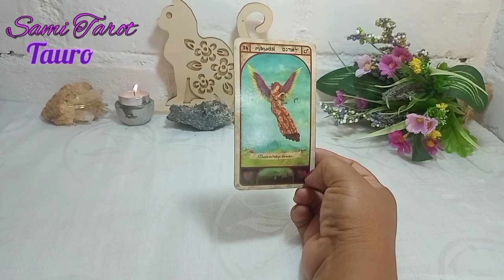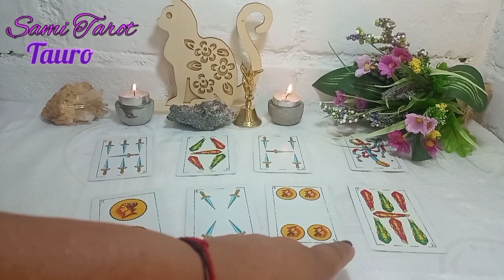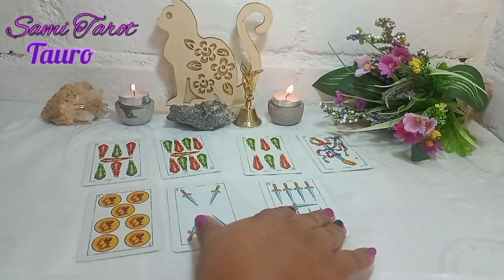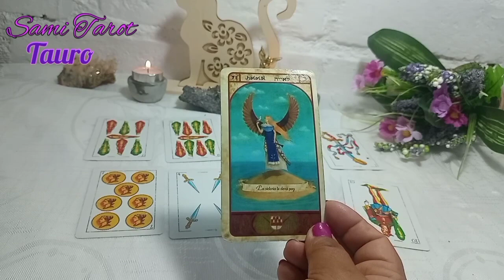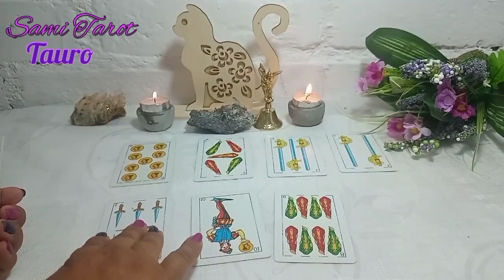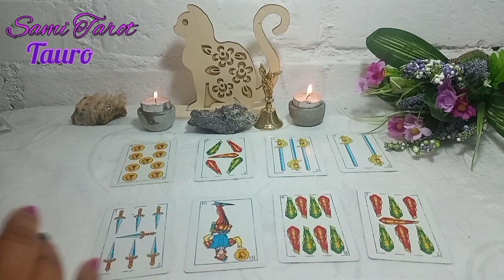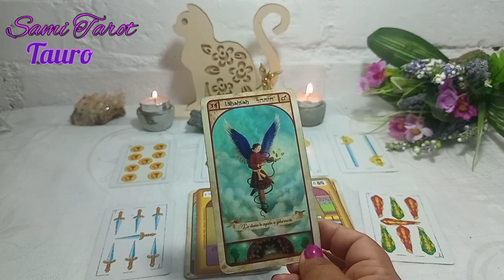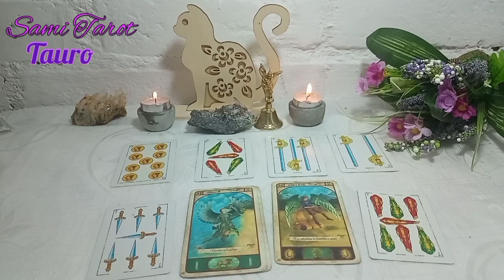TAURO♉ALGO OCULTO SALE A LA LUZ Y TE SORPRENDERA💔❤️ tauro horoscopo amor tarot enero 2023 tauro amor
💕💸 TAURO CONOCE cómo te irá pronto en el AMOR, DINERO, TRABAJO, SUERTE, ENERGÍA. Tu horoscopo de hoy a través del tarot te enseñará lo que tus guías te dicen para tomar mejores decisiones y se EXITOS@ en TODO👌

⭐ Tarot  horóscopo Tauro  amor enero 2023
🌼🌼🌼SAMI🌼🌼🌼